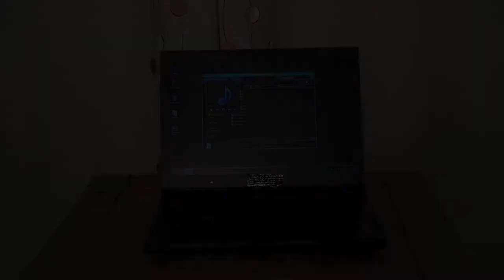Greg Hughes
Instinctual acting Showreel: